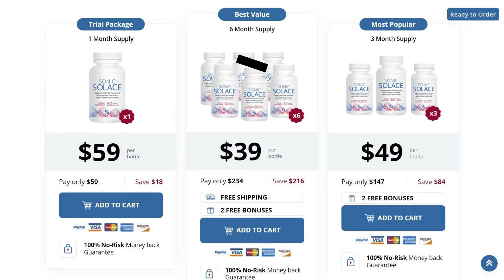PROSTACLEAR – ProstaClear Reviews - ⚠️(( BEWARE! ))⚠️ - ProstaClear Review – ProstaClear Advanced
ProstaClear Review
The majority of middle-aged and elderly men experience HBP as well as common prostate and urinary problems. The supplement ProstaClear is a safe and natural solution to these issues.
ProstaClear is a supplement meant for men who have problems with their prostate and want to quickly resolve these issues but can't find a solution.
It is a 100% natural supplement that contains powerful and highly effective ingredients to address ovarian problems in general.
ProstaClear was extensively studied and analyzed during its development in order to arrive at the perfect formula and deliver excellent results to those who use it, guaranteeing a significant improvement in health and vitality.

How Does ProstaClear Work

The science demonstrated that there are two primary steps to reducing the size of your prostate, performing xixi easily, and feeling like a man once more who is in shape, strength, and health:
To limit the conversion of testosterone to estrogen, you must first take safe, natural aromatase inhibitors in the right dosages and potencies.
When you limit the amount of testosterone that is turned into estrogen, your levels of testosterone rise and your levels of estrogen fall.
These two procedures are supported by ProstaClear's use of the purest, best-quality, and most effective substances available.
Second, you aid the fetus in eliminating extra estrogen from the body, so reducing the amounts of estrogen.

ProstaClear Benefits
ProstaClear will assist you in reducing the size of your prostate by providing you with:
Fluxo is simpler when performing xixi because only exerting effort is required to spread one or two patetic gotas.
Better life quality because you won't have to plan your entire day around the frequent need to use the bathroom nearby.
Much better sleep (because you won't need to snore as much at night to perform the xixi).
Greater self-assurance, respect, and dignity
Stronger and more fluid performance

ProstaClear Guarantee
ProstaClear is risk-free for 180 days throughout the trial period.

If for any reason you are not totally satisfied with ProstaClear within 180 days of your purchase, you have the opportunity to ask for a full refund.

We can only provide such a significant guarantee since ProstaClear really does work and the vast majority of users are happy with the results it produces.
ProstaClear Ingredients
• Chrysin, a powerful extrato vegetable, makes up the first ingredient.

It is the most powerful naturally occurring aromatase inhibitor and is found in trace amounts in plants like maracuja própolis and abelha.
• The second component is referred to as indole-3-carbinol..
Indol 3 Carbinol (I3C), a plant component that is present in cruciferous plants like broccoli, repolho, and couve-flor in tiny levels naturally, is an essential nutrient for reducing blood pressure. This has been proven to hasten the fetus' steroid hormones' breakdown.
• Feno extract, a traditionally used Ayurvedic herb that has been utilized in Oriental medicine for thousands of years.
The aromatase enzyme is prevented from functioning by the feno-grego extract.
• Resveratrol
Telomeres are lengthened by resveratrol, which might increase life expectancy.
• Nettle Root
Men were given a raiz of urtiga and benefited significantly.
How to use ProstaClear?
Just two capsules taken over night will be sufficient to produce the desired effects.
To get the full health benefits that ProstaClear has to offer, you must utilize it appropriately and seriously.
ProstaClear Pills Work?

ProstaClear is truly excellent, and you can rely on it because thousands of guys use it and have wonderful results throughout the world. As a result, utilizing ProstaClear can significantly improve your life.
ProstaClear is Safe?
Yes, every component of ProstaClear is natural and safe. even after repeated long-term use.
ProstaClear Price
On one website alone, ProstaClear is presently offered for $59 per bottle, which is a significant savings from the suggested retail price of $99.
However, buying three or six bottles will allow you to save considerably more money.
The six-bottle option, which costs $39 each bottle, is typically chosen by men.